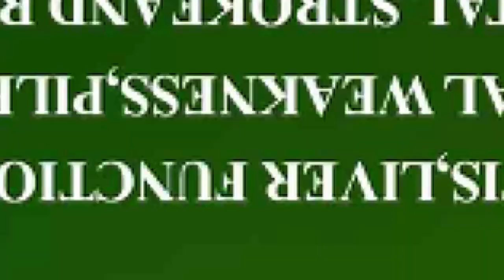OBOTAN REVEALS🔥 THE DIFFERENCE BETWEEN FALSE PROPHETS AND OCCULTIC PROPHETS😳 WITH HOT A SECRETS🔥🔥🔥